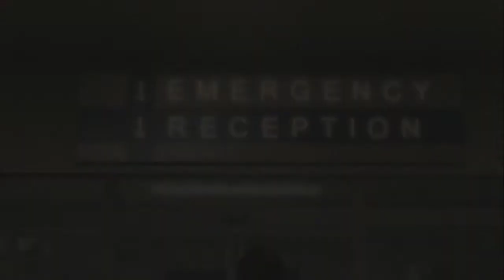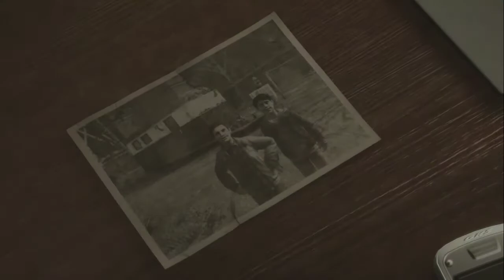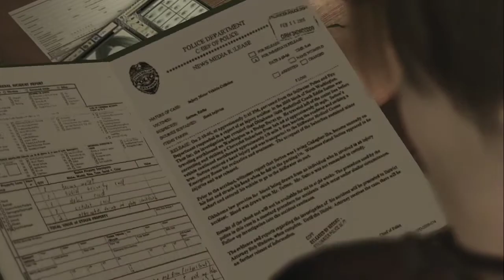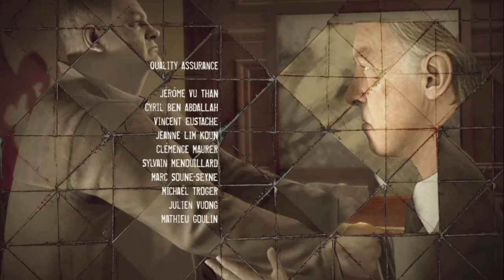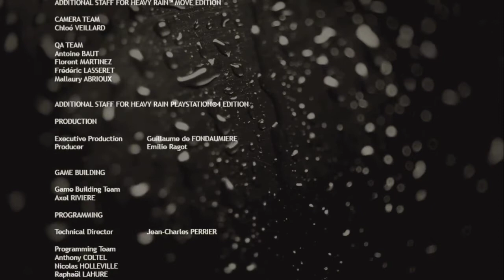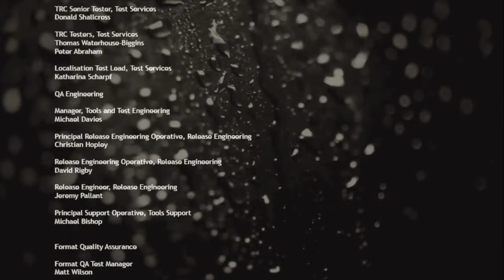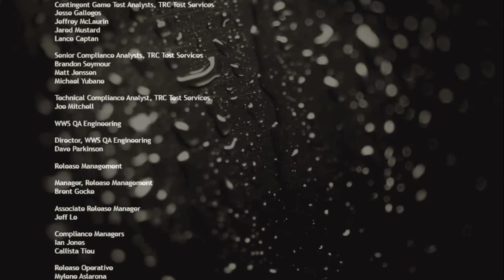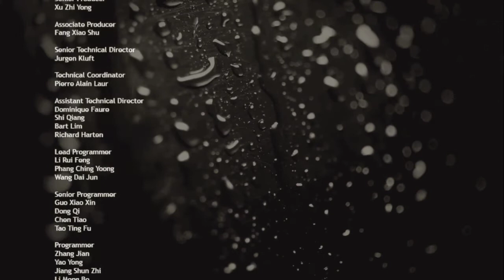Endings 1 | Heavy Rain Platinum Playthrough Part 3 | 2020-06-10 Stream Vod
First playthrough down!
Live Monday to Saturday around 12:00 PM EST. (Excluding Holidays)